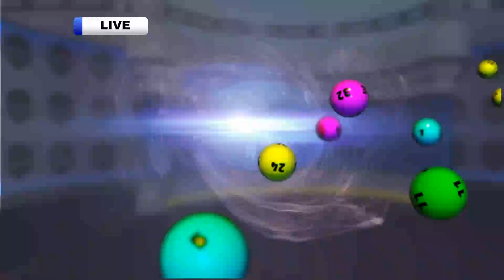Mega 6 #4598 06-10-2020